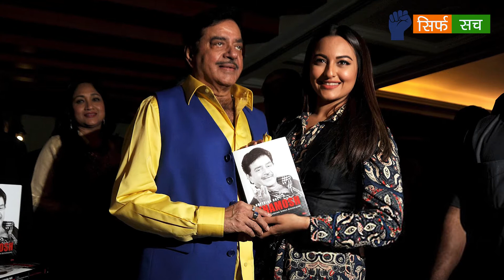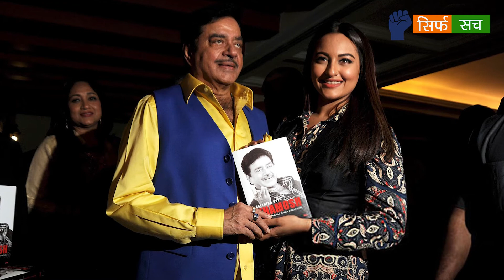Happy Birthday Shatrughn Sinha: अपने अंदाज से सबको खामोश कर देने वाले शॉटगन का मजेदार इंटरव्यू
ऑडियो क्रेडिट- बीबीसी हिंदी